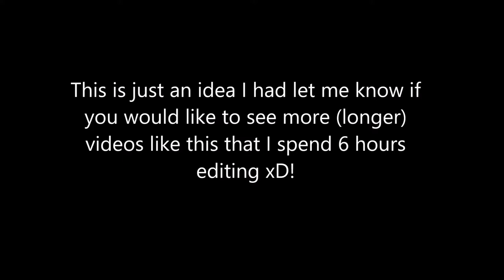FORTNITE VS MINECRAFT | TRAPPING !?!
OPEN ME!

Join Now!

Have Any Suggestion Or Feedback?

My In Game Name (IGN) :
Pvpesity

Top Donators list:
~OGRefill                   -€7
~XxCelsoPVPXx      -€5
~Bob                          -€5
~BaldyDamaged      -$4

Music: I own none of the music used in my videos!!!

Credits
Texture Pack
~Pvpesity's 1k Texture Pack!

~ Releasing soon!

~Intro+Outro:
~Banner was made by Frequenty!
~Profile Picture:
- (Got it on Twitter don't ask!)

~Thumbnails:
-Pvpesity(Myself)

How to submit clips:
If you have clips you would like to submit please dm me them on mytwitter: @Pvpesity

Clips used
-TheSuperMango
-Mr3ms
fortnite best trap
-fortnite tunnel trap

[Tags] (Ignore)
lolitsalex zigy hcf "veltpvp sotw" painfulpvp meezoid kohi invis br0 factions minecrafthcf minehq sotw hcteams paintrain giveaway djtasty uhc evan_40 imakemcvids cameronaob veltpvp.com trapping "velt sotw" raidable fighting badlion trap kenzoololitsalex minecraft pvp loolitsalex rage lolitsalexraidable lolitsalexrage arcane veltpvp hardcore raid